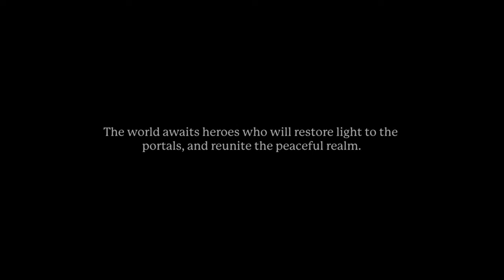Gag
Oogty boogty